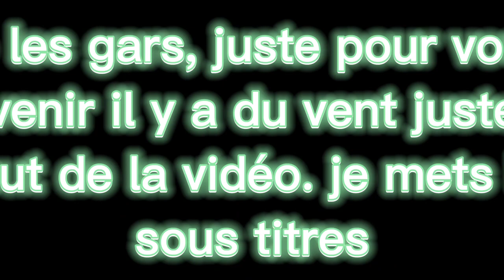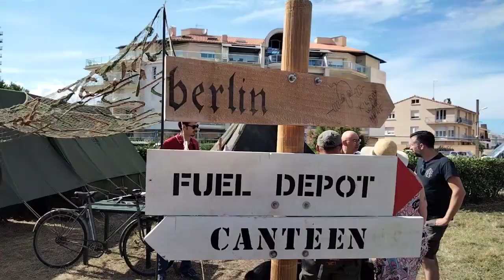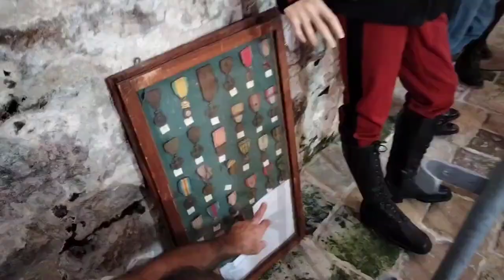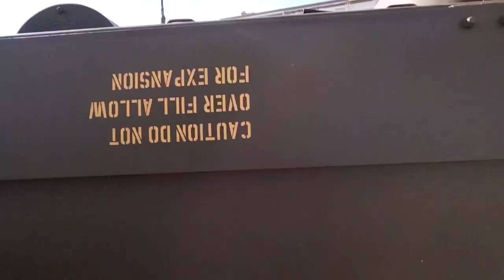[REDIFF] - VLOG VENEZ avec MOI voir la GUERRE ! 🔫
Membres de mon équipe 👇
Assistante de production : Jeanne Delanger, David Roux,
Cadrage : Éléonore Laurent et Aurélien Lecarpentier
Monteur : Julien Spasitrolini et Julien Diris